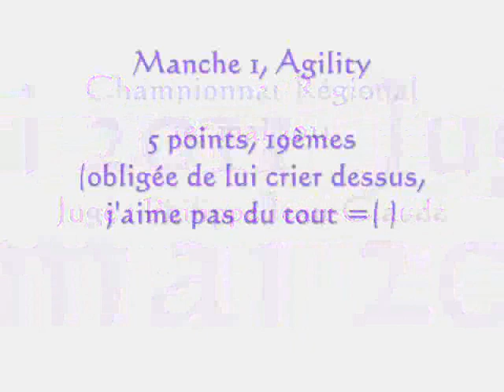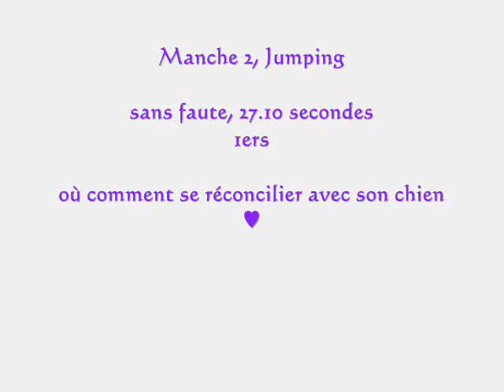Championnat Régional Call